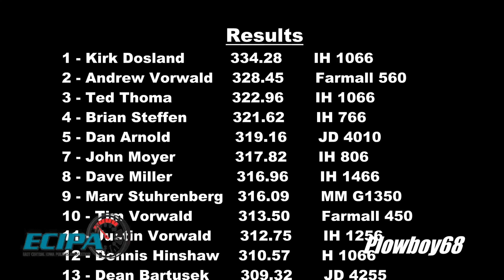ECIPA 9,500lb Hot Farm Tractors Central City, IA 6-27-2015